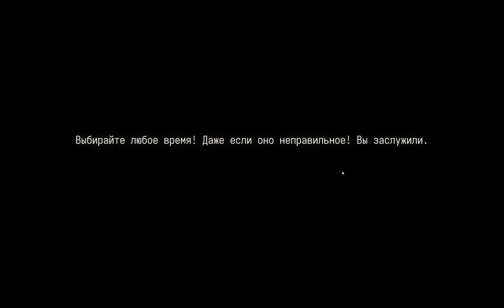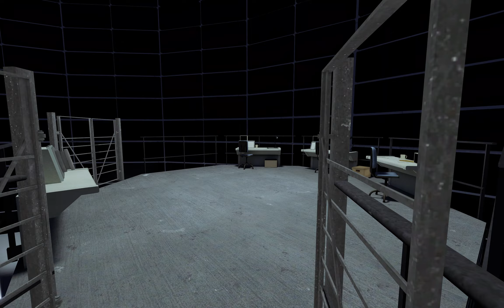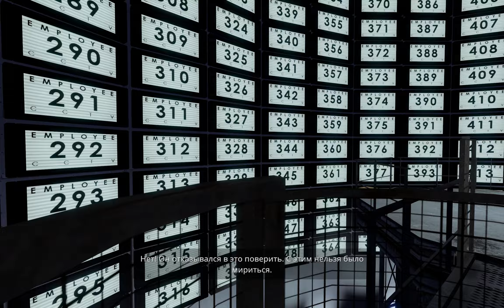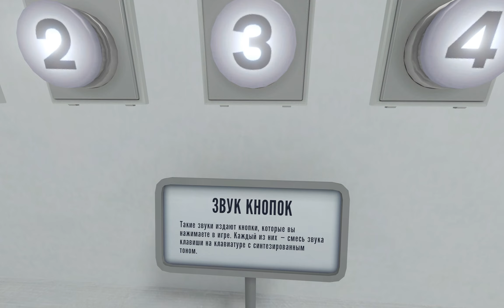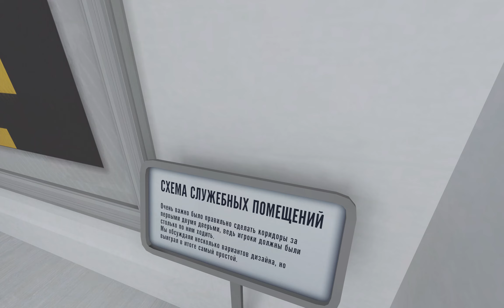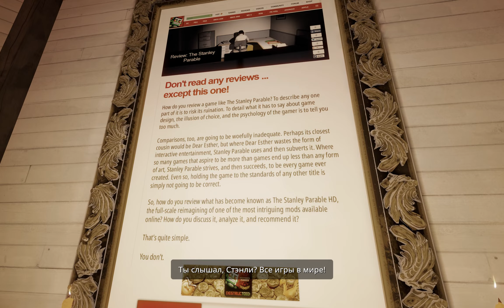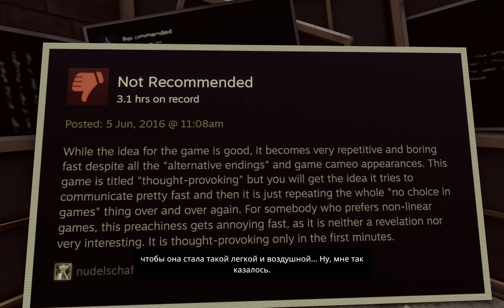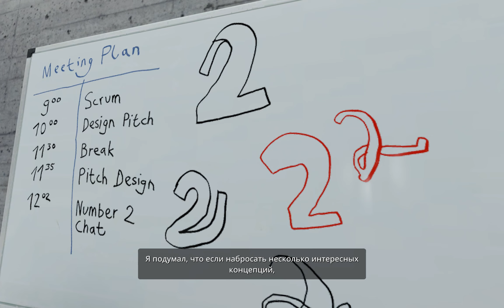The Stanley Parable Ultra Deluxe часть 2